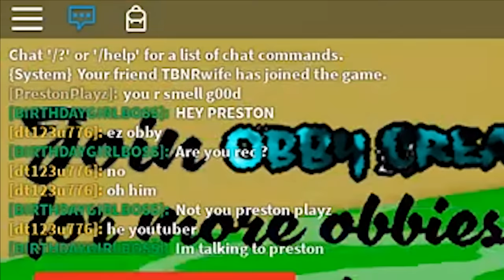ROBLOX ESCAPE FROM THE EVIL SANTA OBBY with MY WIFE!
ROBLOX ESCAPE FROM THE EVIL SANTA OBBY with MY WIFE! with PrestonRoblox 👊

🔥Don't miss out on LIT holiday deals!

Outro Song
Reaktor Productions - Can't Slow Down